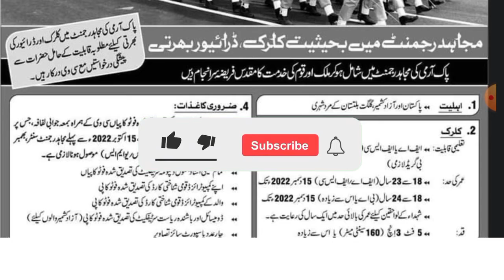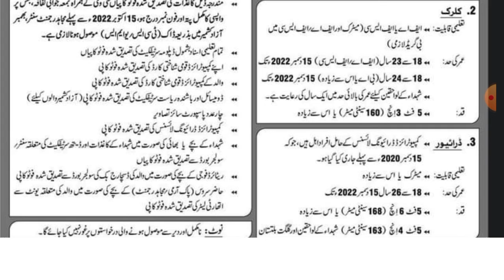Pak Army Latest Jobs Update 2022|Pakistan Army Mujahid Regiment New Sipahi & Clerk Jobs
hello dear friends here is a new video about the jobs announced in Pakistan